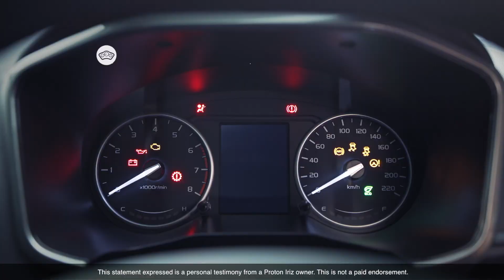Proton Iriz Makes Every Corner Fun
Take in the city with fun and flair. A distinctive design with race-winning heritage, the Proton Iriz makes every corner fun. Together with its features that help you focus on the road, the Intelligence that Excites offers the most smiles per mile in the class.

En. Mohd Nor Izzat Bin Mohd Zakaria feels the excitement with every drive! Discover more on his story from this video here.